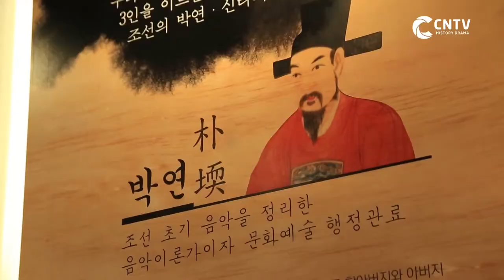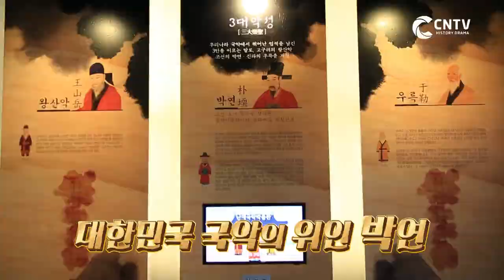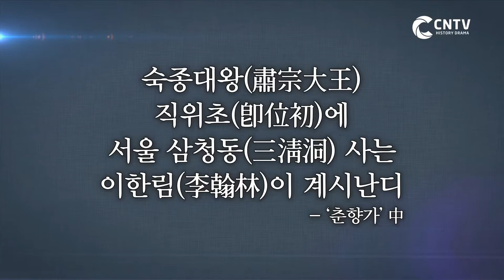[시간역행, 그날로] 영동 랜선 투어🚃 소리와 포도가 유명한 영동 🎼 🍇